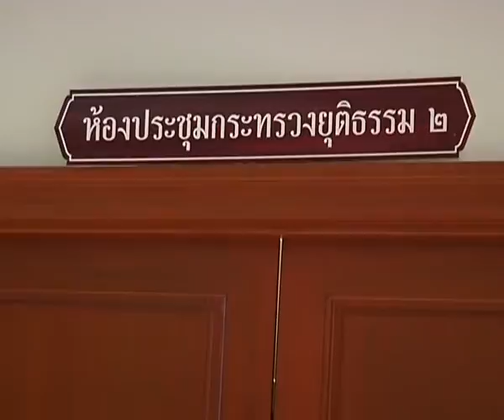komchadnews : สัมภาษณ์ 111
komchadnews : คม ชัด ลึก : การเมือง - สัมภาษณ์ 111